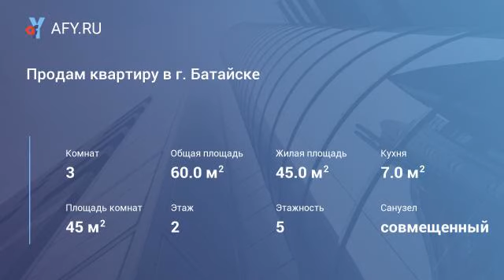Продам квартиру в г. Батайске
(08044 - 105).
Батайск, Центр. Продаю просторную 3-комнатную квартиру, в многоэтажном доме, 60/45/7 кв.м, комнаты раздельные, все удобства. Двор тихий, ухоженный. Район с развитой инфраструктурой, школа, детский сад, магазины, банки, муниципальные учреждения, парковая зона - все в шаговой доступности!